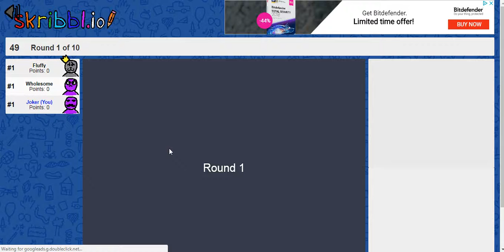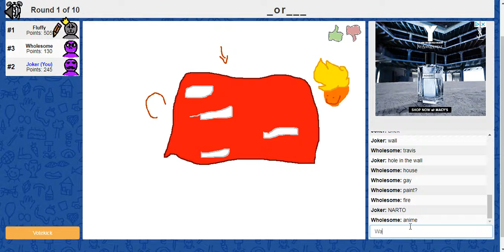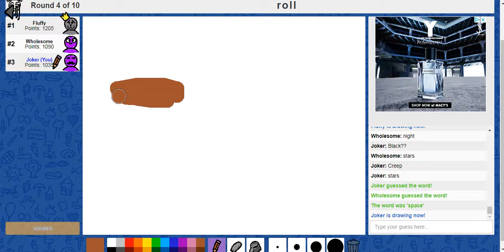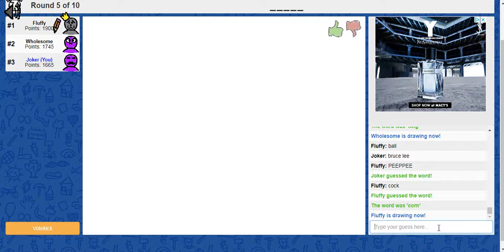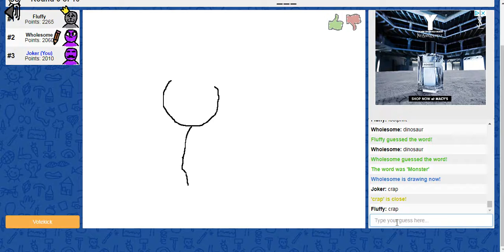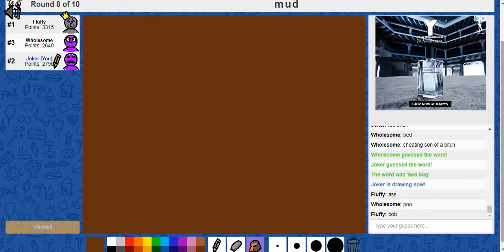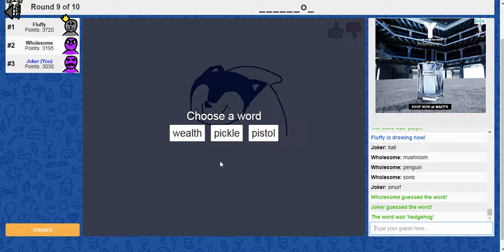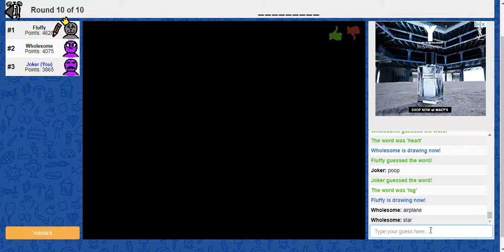Skribbl.io Episode 2